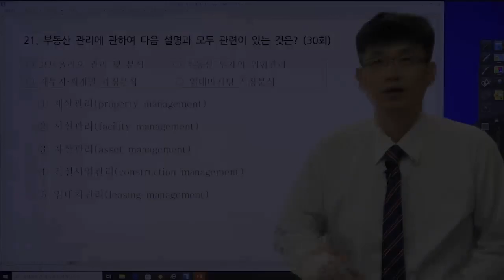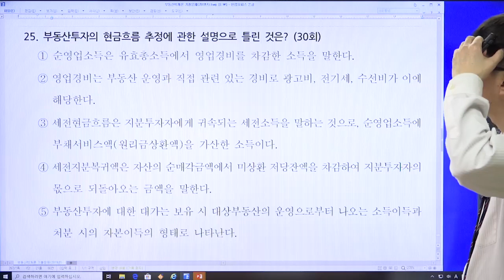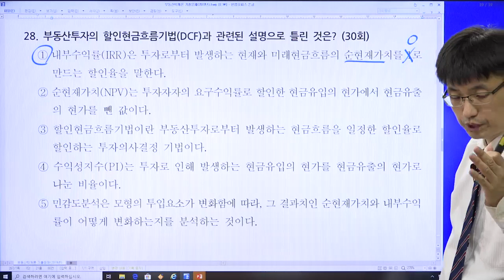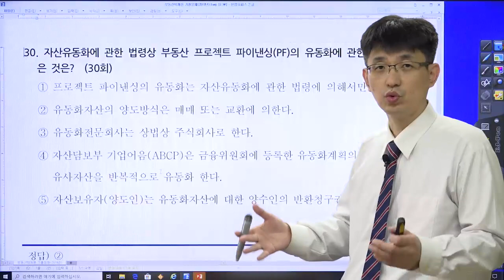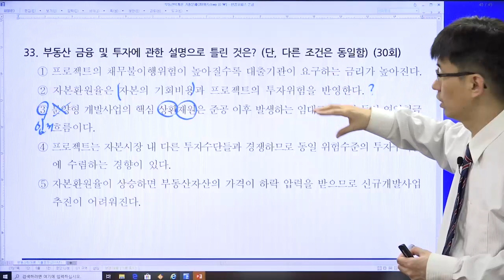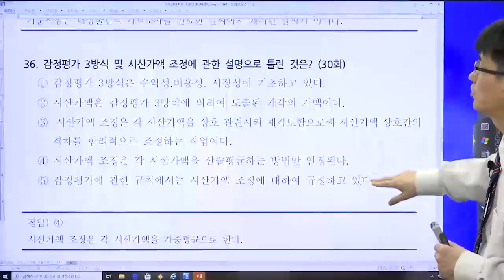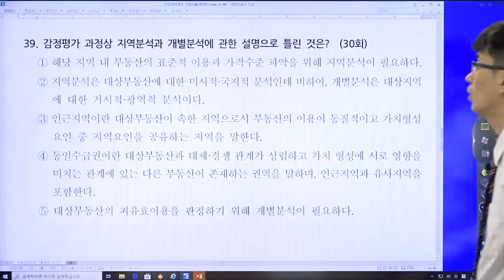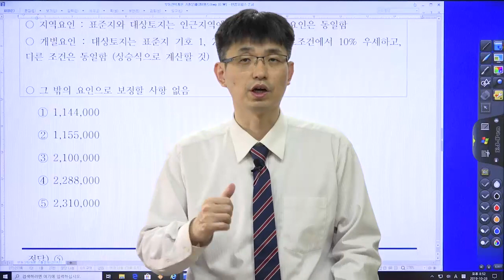완강[부동산학개론 기출문제특강 38강]30회 기출문제 풀이(p267~277) | 완강하시느라 정말 수고하셨습니다.!!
교재구입은 아래의 사이트에서 하실 수 있습니다.

부동산학개론 기본강의(51강)는 아래의 사이트에서 보시고, 기출문제풀이와 병행하시면

더 큰 효과가 있습니다.

네이버카페

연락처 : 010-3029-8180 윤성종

기출문제 출처 : 산업인력공단